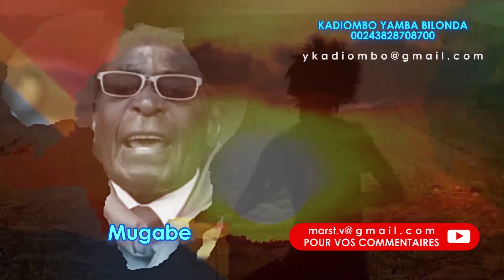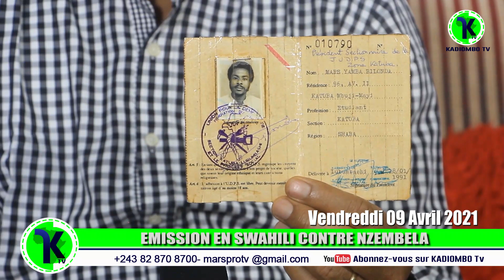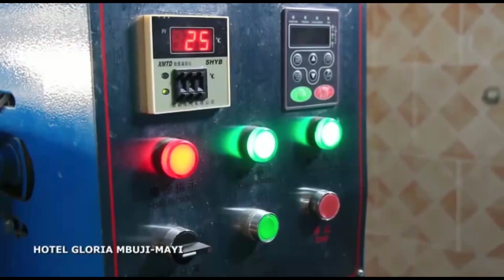EMISSION EN SWAHILI CONTRE NZEMBELA